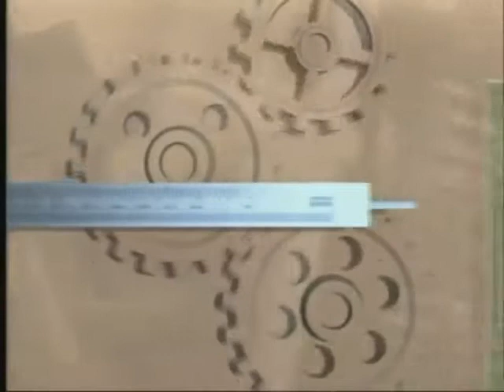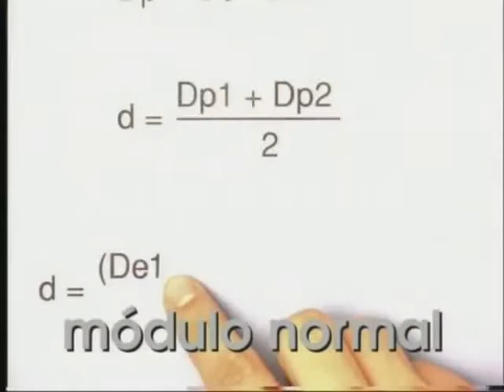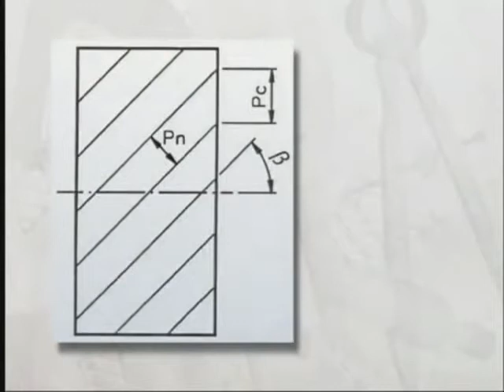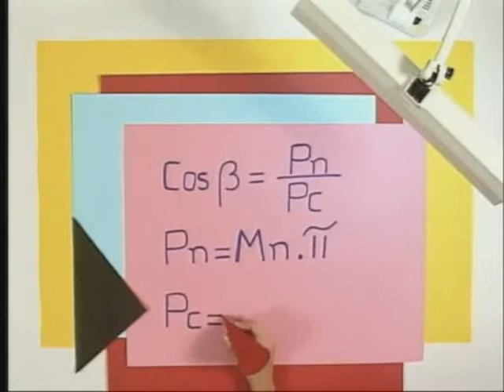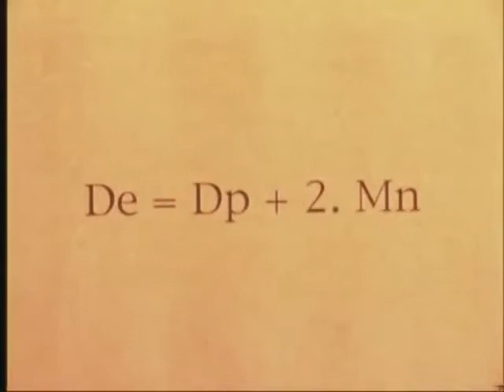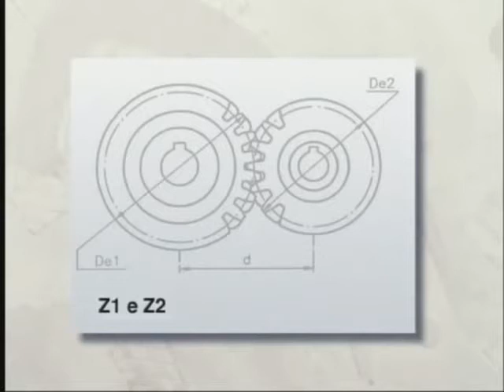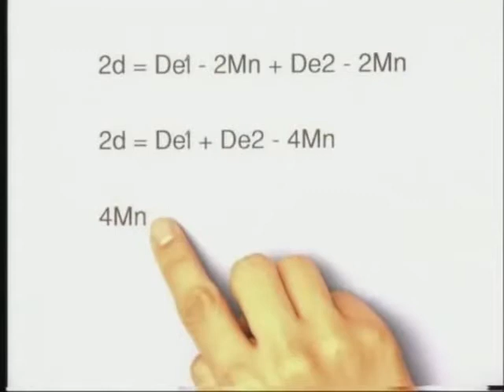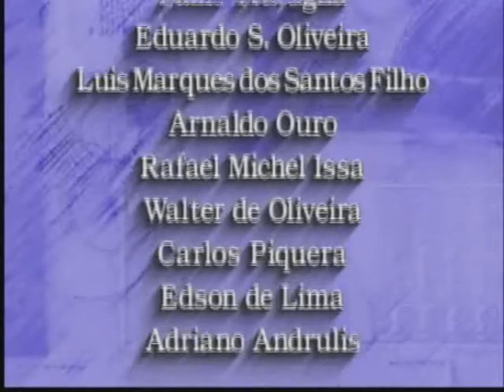Telecurso 2000 Elementos de Maquinas 34 Engrenagens